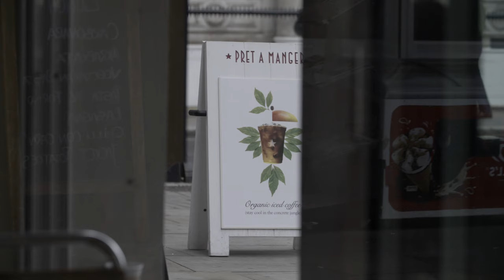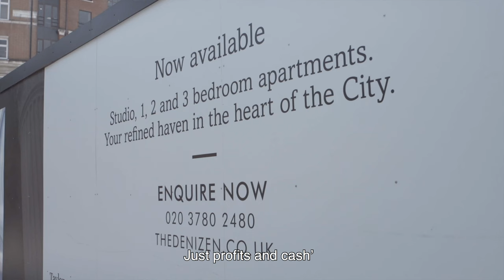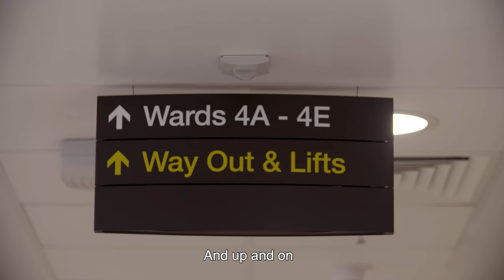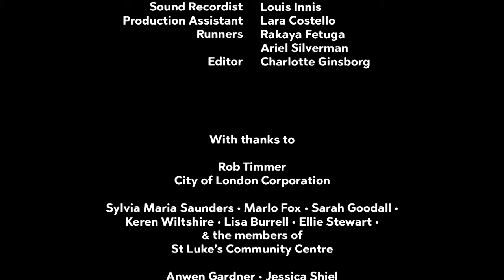Murray Lachlan Young - Community of Souls | Poetry Film | Poet in the City & Culture Mile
Part of the Between the Storeys project: a poetry film series exploring regeneration in central London with voices from the local communies

CREDITS
Producers: Jasmine White, Victoria Bastable; Director: Charlotte Ginsborg; Camera Assistant: Henry Worsley; Sound Recordist: Louis Innis; Production Assistant: Lara Costello; Runners: Rakaya Fetuga, Ariel Silverman; Editor: Charlotte Ginsborg

ABOUT

Murray Lachlan Young’s poetry career began in the underground poetry/cabaret nights of mid-nineties London. Word of his unique style of writing and performing soon spread, and he was signed by EMI in a recording deal that saw him dubbed, for a while, the ‘Million Pound Poet’. He has appeared regularly on BBC Radio 4’s Saturday Live, Radio 5 Live and Test Match Special. Since 2011 Murray has been resident poet at BBC Radio 6 Music and has collaborated with artists including Morcheeba.

Poet in the City is one of the UK’s leading poetry organisations. Their mission is to bring poets and communities closer together. They do this through producing large-scale multi-disciplinary events and projects that use poetry to animate moments of cultural and social change, platform marginalised voices and create dramatic poetry experiences in arts venues and everyday spaces.

Culture Mile is a new home for contemporary culture in the ancient heart of London’s working capital. The City of London Corporation, together with the Barbican, Guildhall School of Music & Drama, London Symphony Orchestra and the Museum of London, are bringing the area to life with imaginative collaborations and exciting events.